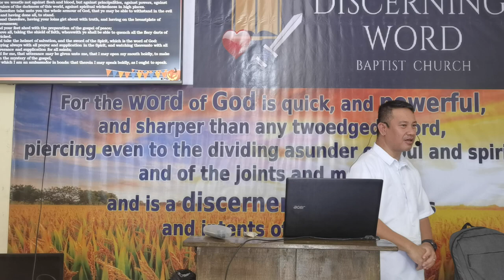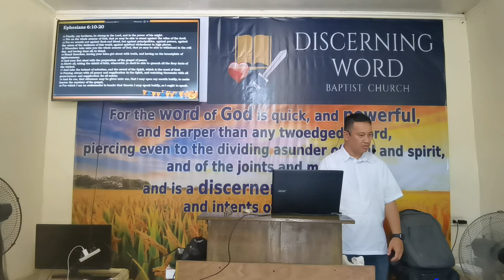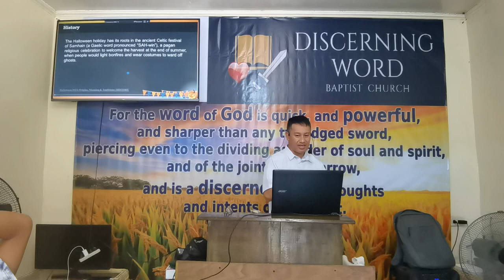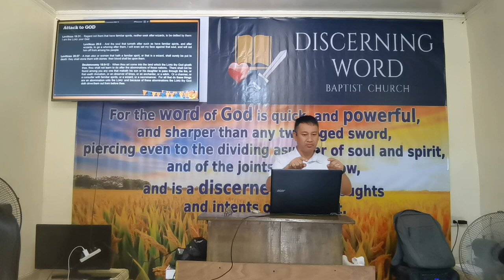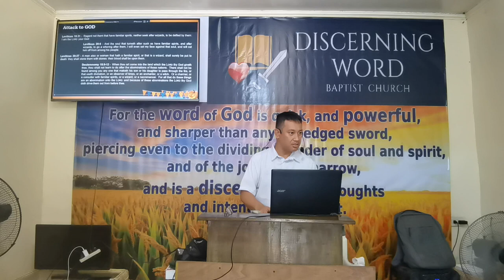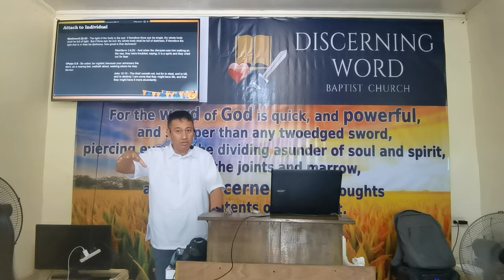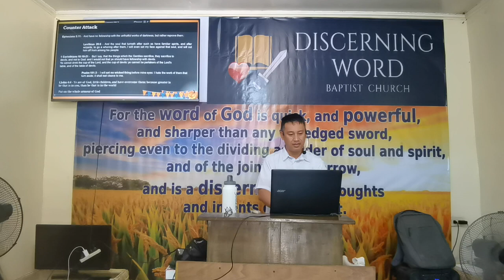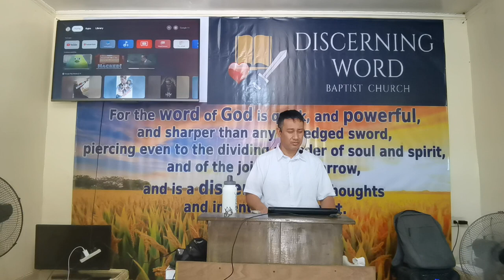Halloween in Light of the Bible (Put on the whole Armour of God) 2 - (Baptist Preaching - Ph)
Halloween in Light of the Bible (Put on the whole Armour of God) 2

KJV-only
Soulwinning
Independent
Fundamental

20231028satjjxHalloweeninLightoftheBible2